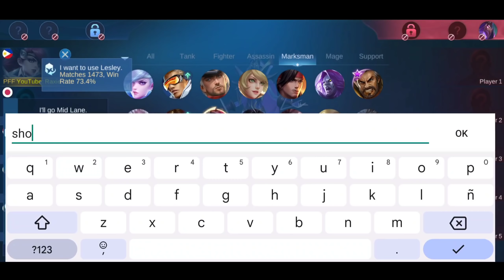THE MOST AWAITED BATTLE!! RAXIE VS YUZUKE (WHO WILL WIN?) YOUTUBER LESLEY VS YOUTUBER ALUCARD - MLBB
💖𝗜𝗙 𝗬𝗢𝗨 𝗪𝗔𝗡𝗧 𝗧𝗢 𝗛𝗘𝗟𝗣 𝗠𝗘:🥺👇

IT WOULD HELP ME A LOT💕. YOU WILL HAVE BADGE IN YOUR NAME AND YOU CAN USE CUTE EMOJIS😊

💖𝗤𝗨𝗜𝗖𝗞 𝗤𝗨𝗘𝗦𝗧𝗜𝗢𝗡 & 𝗔𝗡𝗦𝗪𝗘𝗥:
Device/Phone Used:

Editing App:
Kinemaster & Pixellab